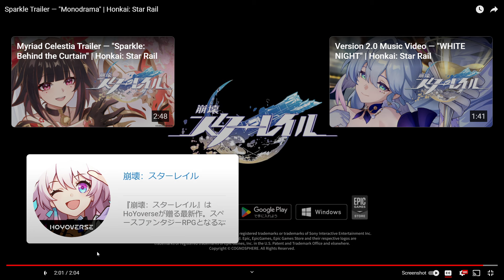SPARKLE IS ELATION!?!? Sparkle Trailer "Monodrama" LIVE Reaction (Honkai: Star Rail)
I NEED MOREEEEEEE